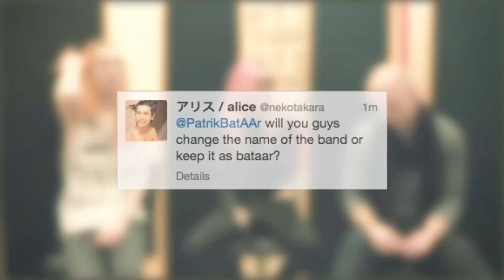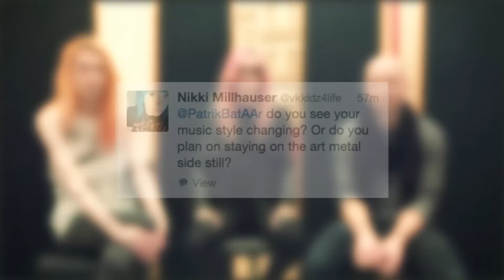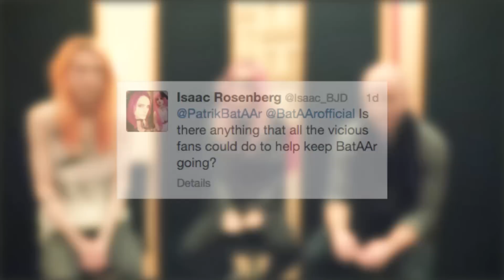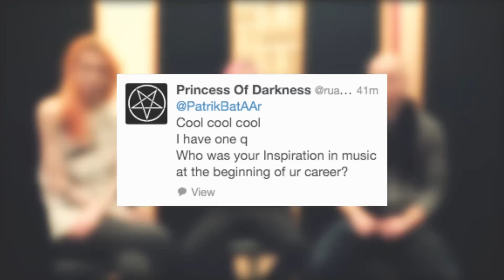The Future of BatAAr - Q&A 2015